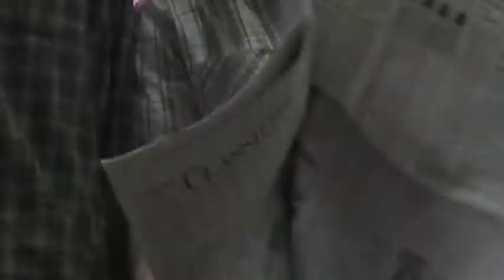Make 'em Move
Making them move